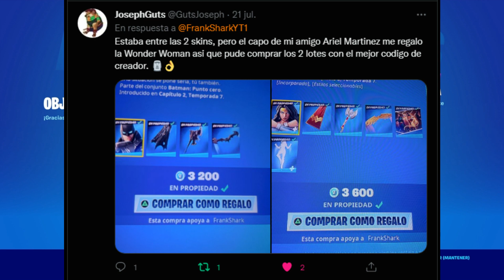*NUEVO PACK* HAGIRI ZAFIRO GAMEPLAY Y REVIEW EN FORTNITE! ¿VALE LA PENA?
En este vídeo estaré mostrando gameplay y review de todo lo que hay dentro del nuevo paquete Hagiri Zafiro en Fortnite Battle Royale para ver si vale o no la pena por el precio.

0:00 - Intro
1:35 - Review
6:51 - Gameplay